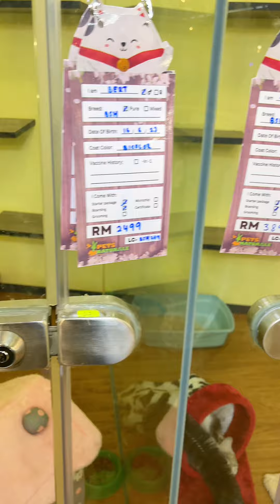THE SURVIVOR CAT / CAT DELIVERY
WUUZUPPP GUY'S  FOR TODAY'S VIDEO   I'M GONNA EAT FRIED TILAPIA IN CHILIES, STIR FRIED SPINACH, BETTER BEAN, WINGED BEAN, ROUND EGGPLANT, BITTER GOURDS, CABBAGE AND WHITE RICE, I HOPE YOU ENJOY WATCHING GUY'S AND HAVE A GOOD DAY...